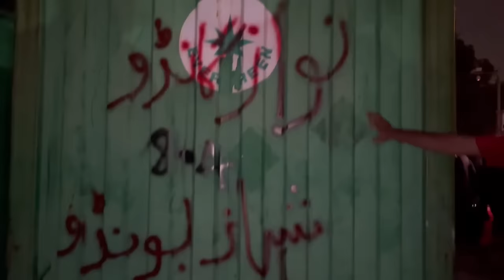نعیم حیدر پنجوتا ڈی چوک سے اہم پیغام دے دیا۔نعیم حیدر پنجوتا ایسا کیا کہا؟ اہم ویڈیو